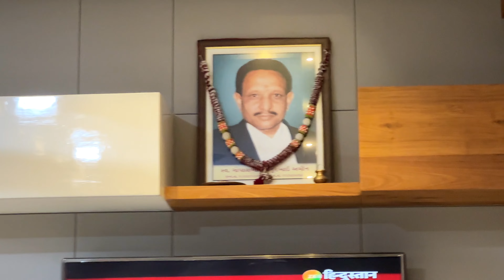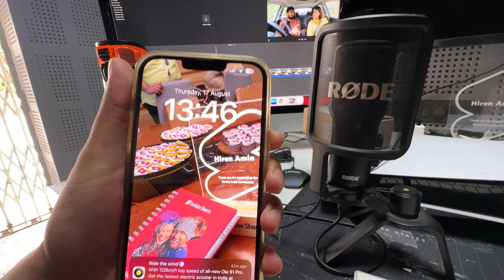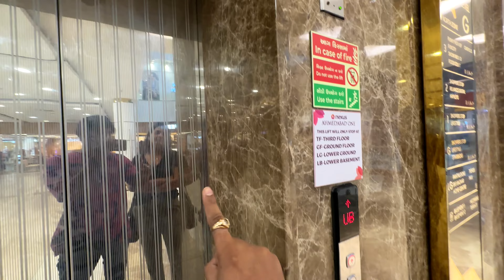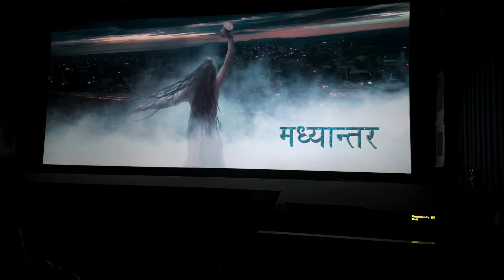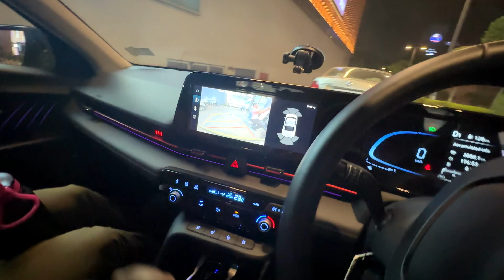Bhaiya ji Pareshan Ho Gaye | We Watched OMG 2 | Is it Bad ?